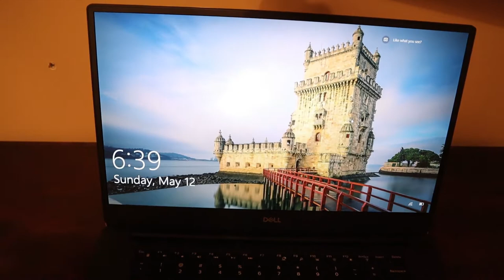DELL XPS 9570 | EP 1 Of PREPARING FOR THE STAGE | Natural Bodybuilder Lucas McAnallen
What is up everyone! This is the start of my journey to the natural bodybuilding stage. Im going to show you guys my training and everything that I can  Leading up to my Show next year.

Im Super hyped for this! Lets get to work guys! SO MUCH CONTENT IS COMING GUYS!